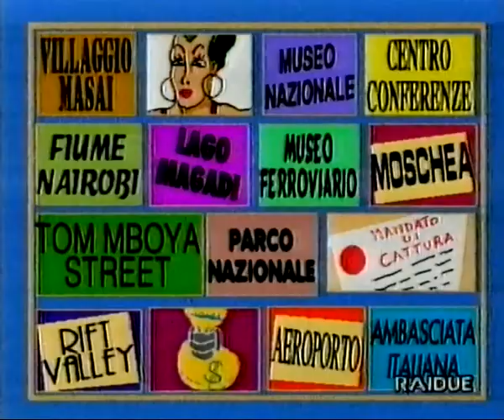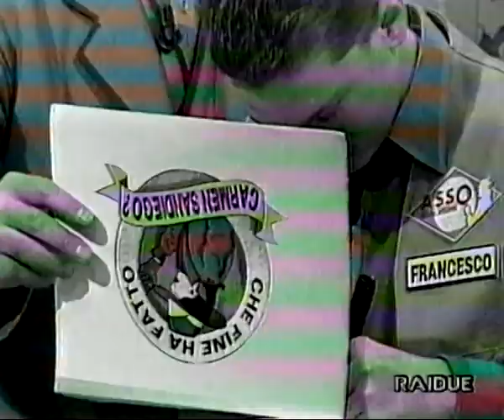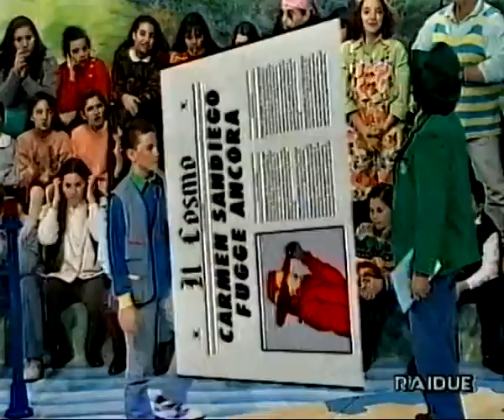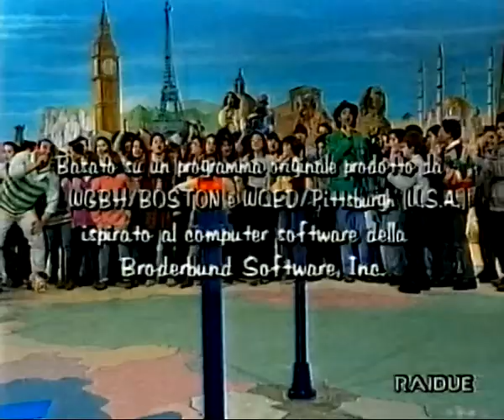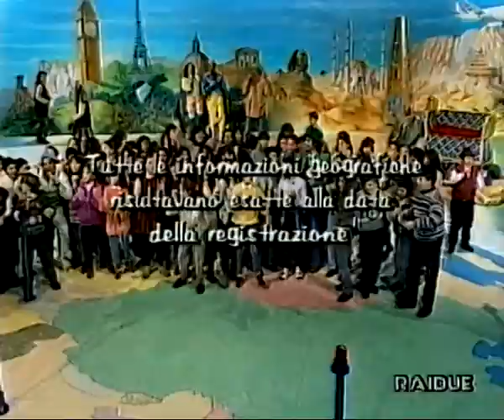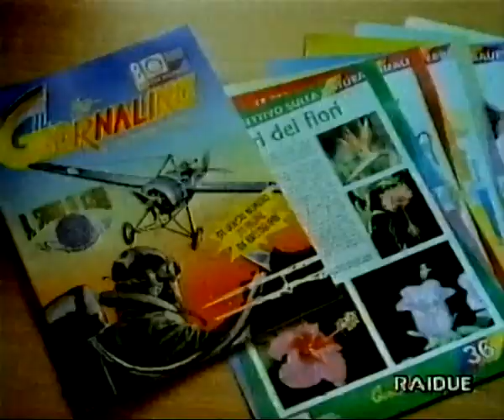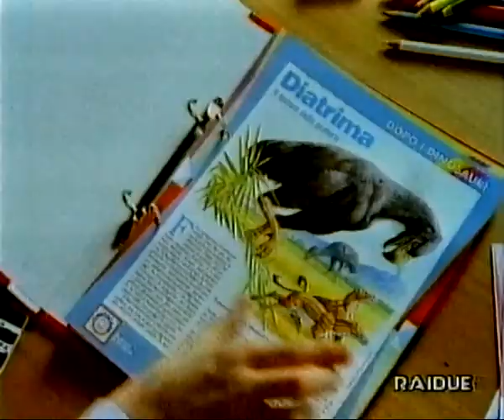Che fine ha fatto Carmen Sandiego! PUNTATA COMPLETA! RAIDUE + Pubblicità anni 90 Domenica Disney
Ed ecco qua un altra puntata di che fine ha fatto Carmen Sandiego condotta da Mauro Serio che andava in onda durante Domenica Disney su Rai due negli anni novanta!

Come si può notare sono riuscito a risolvere, parzialmente, i problemi per quanto riguarda il colore.
Spero che il video vi piaccia e che vi abbia riportato un po' indietro con gli anni e sopratutto vi abbia fatto "salire" la nostalgia :)

Aspettatevi nuovi contenuti dato che, il problema del colore è stato risolto!